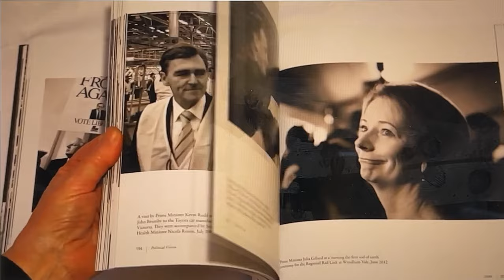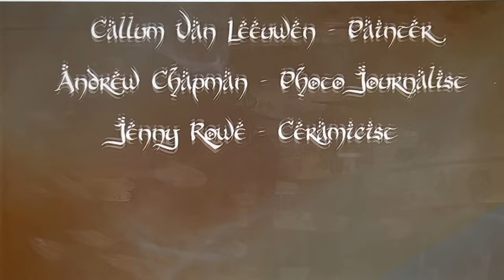Local artists by Ella Stoeckli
4 local artists from the Mount Dandenong Ranges, speak about  their practice and inspirations with Glass, Ceramics, Painting and Photography